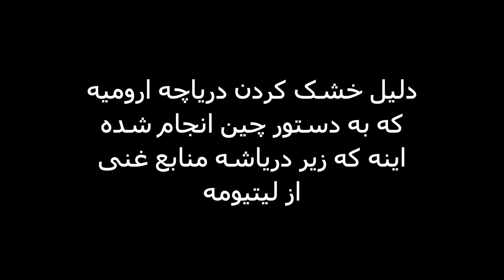پرداخت به حواشی امیر تتلو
🎵🎸واقعا تقصیر کیه؟🎸🎵
لینک ویدئوی گفته شده

💖با سابسکرایب و لایک کردن   پدرامیتو رو حمایت کن      مهرت افزون💖
✅من رو در تلگرام دنبال کنید 📣
✅ follow us in telegram 📣⬇️
با سلام و درود به همه فارس زبانهای عزیز
🎶🎵آموزش آواز و سلفژ 🎶🎵
🎸همینطور آموزش نواختن گیتار🎸
اگر چند ماه وقتت رو به من بدی
بطوری که روزانه نیم ساعت تمریناتی که من بهت میدم رو انجام بدی
بعد از مدت شش ماه
🎼🎸مثل من میتونی گیتار بزنی و بخونی 🎼🎸
و این مهارت باعث میشه وجهه اجتماعی بهتری داشته باشی و دوستداران تو بیشتر میشه
👈کامنت انگلیسی فراموش نشه، تا سابسکرایب هاتون ریزش نکنه👉
دوستون داریم♥️❤♥️
مهرتون افزووووون😘
برای همکاری و تبلیغات و حمایت مالی به پیج اینستاگرام من پیام دهید.